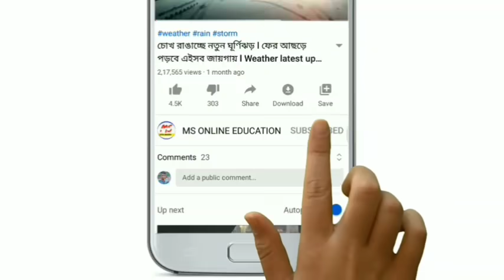আজ রাতে ৫ টি জেলায় ধেয়ে আসছে বন্যা ! কোন কোন জেলায় ? Today weather latest update news ! weather news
আজ রাতে ৫ টি জেলায় ধেয়ে আসছে বন্যা ! কোন কোন জেলায় ? Today weather latest update news ! weather newsআজ রাতে ৫ টি জেলায় ধেয়ে আসছে বন্যা ! কোন কোন জেলায় ? Today weather latest update news ! weather news